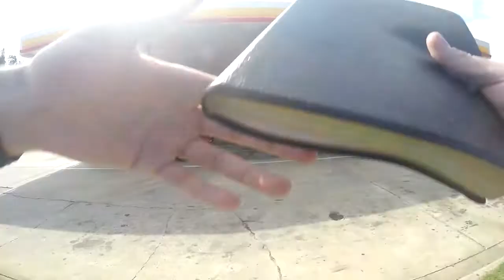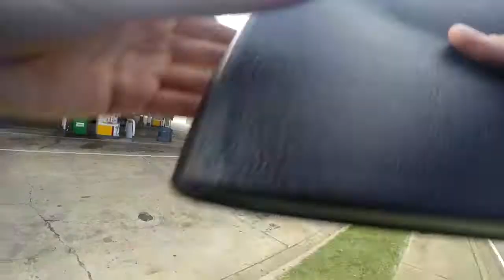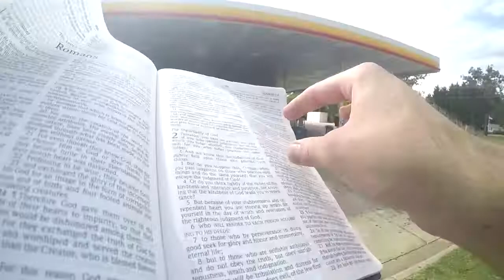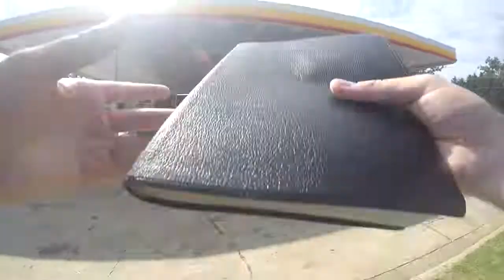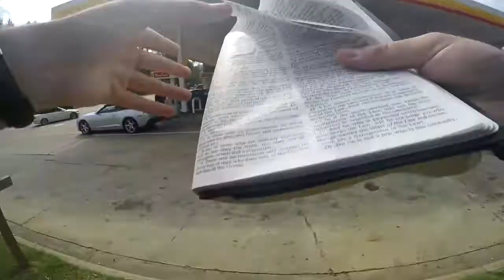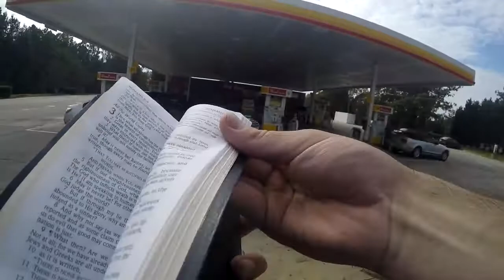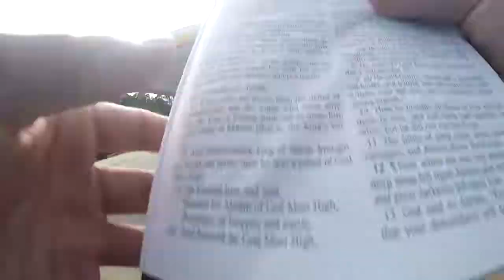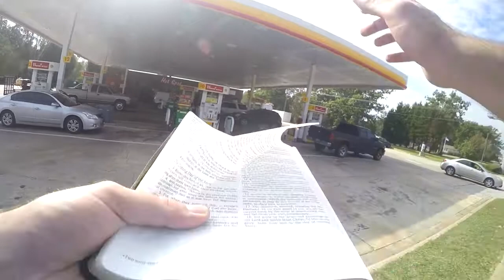The Deeds Of Men Judged By God - Romans 2:6 - (Gas Station)